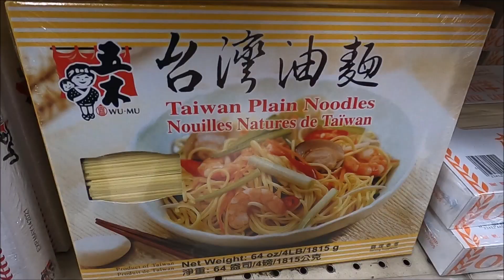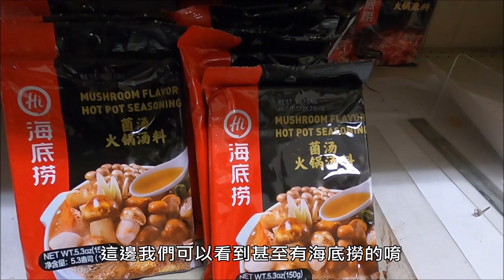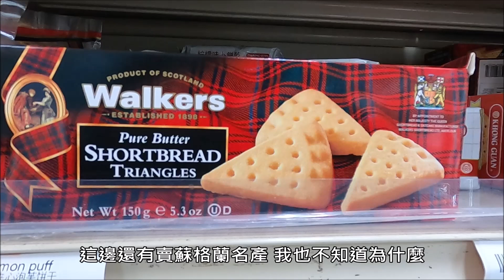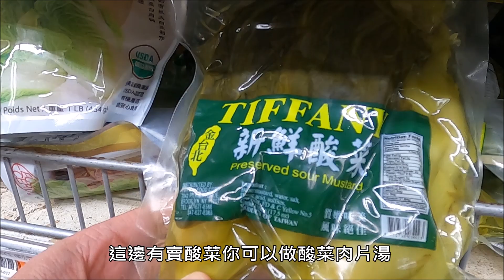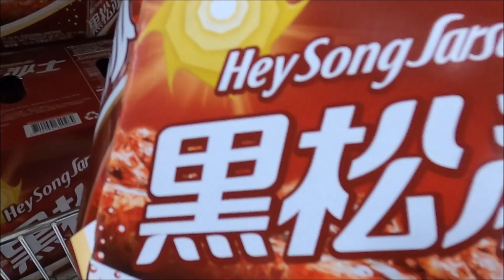【Shop in US】中國超市探索去，一起尋找東方的味道! 丘哥日常採買東方篇 Go shopping in Lotus, a Chinese market in Pittsburgh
中國超市探索去，一起尋找東方的味道! 丘哥日常採買東方篇 Go shopping in Lotus, a Chinese market in Pittsburgh

美國匹茲堡留學生的生活!
在美國找不到熟悉的菜嗎? 在超市一直沒有想吃的餅乾、甜點嗎? 跟著丘哥一起到中國超市Lotus看看，有沒有你想要的甜點和食材吧!

快追蹤我們，隨時獲得新片的資訊唷!